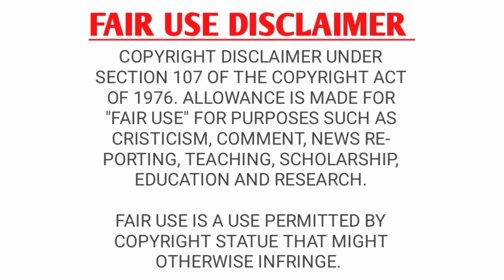Daing na Bangus (milkfish) Mukbang Compilation